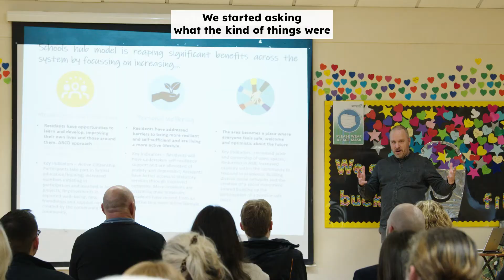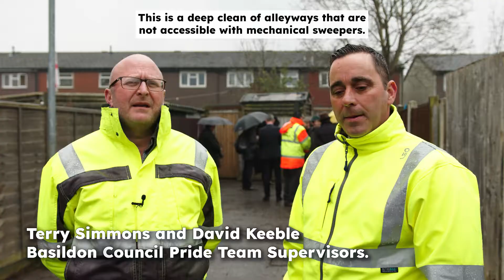Levelling Up Basildon Launch Event - Essex County Council